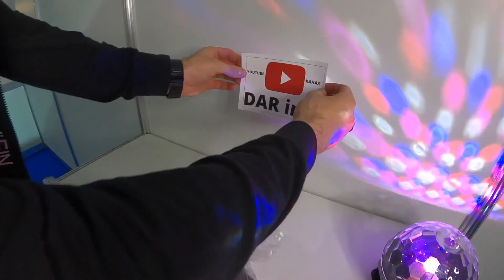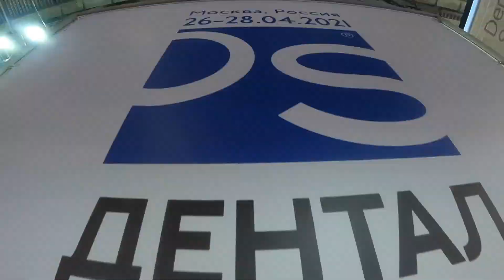МОЯ ГЛАВНАЯ ОШИБКА НА DENTAL EXPO / День 2